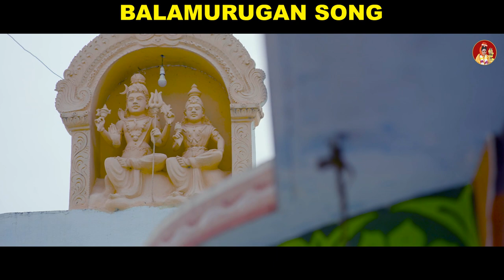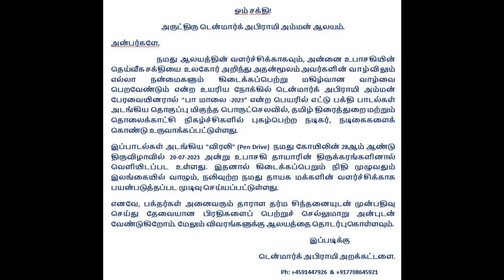Denmark Sri Abirami Amman Temple. PA MALAI 2023 TRAILER-2. BAKTHI SONGS IN TAMIL.